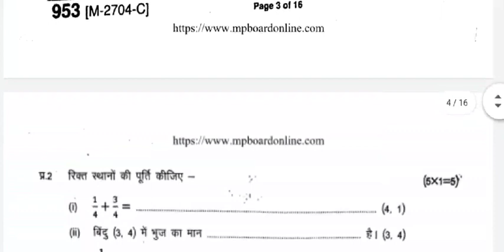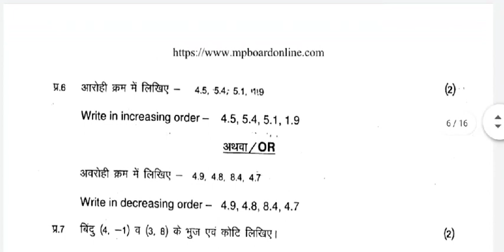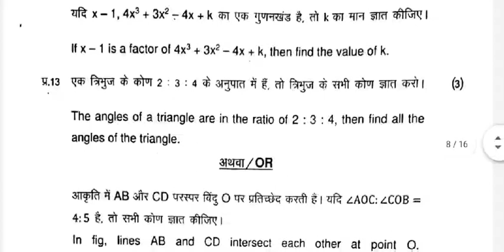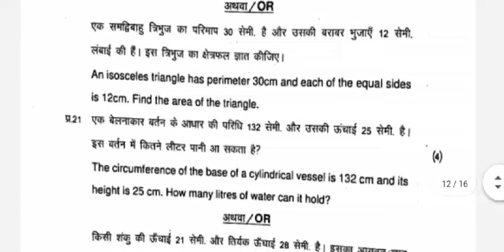Class 9 अर्धवार्षिक परीक्षा गणित || class ninth ardhvaarshik Pariksha math full solution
half yearly exam 9th paper, 9th math paper half yearly, half yearly paper 9th mp board, mp board 9th half yearly paper paper, Ardh varshik Pariksha paper 9thhalfyearly paper 2021 9th math 19 fuld gafich du, ardhvarsik paper class 9t ganit mpboard,

@Anurag Asati Classes
@physics hindi
@Board Jankari